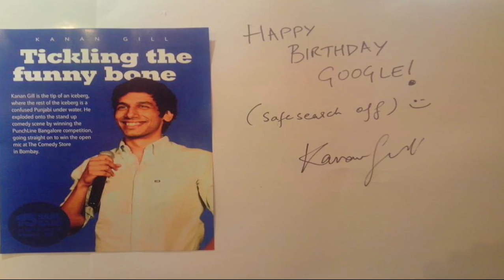Kanan Gill - Stand up Comedian